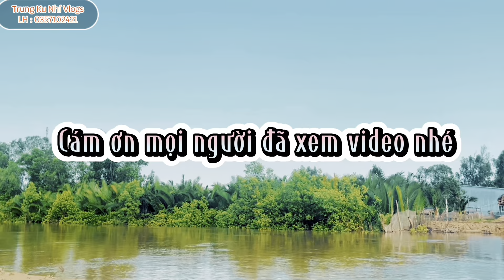Ná Cao Su - Săn bìm bịp mùa mưa, nướng ăn dân dã ngoài đồng cùng team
Cám ơn các bạn đã xem video kênh mình !🥰
Thấy video này hay và vui thì hãy  cho minh xin 1 like và 1 lượt đăng ký kênh để mình có thêm động lực phát triển kênh hơn nửa nha !

© Bản quyền thuộc về kênh Trung Ku Nhí Vlogs